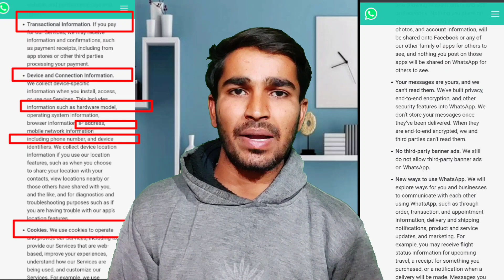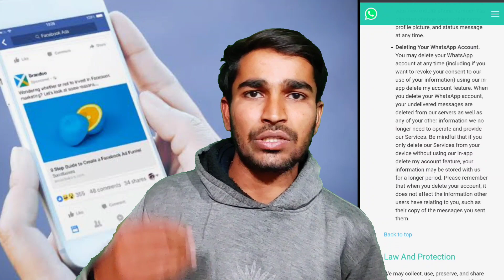whatsapp new privacy policy update | Stop Using WhatsApp | WhatsApp vs Telegram vs Singal App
whatsapp new policy | Best alternative of WhatsApp | WhatsApp vs Telegram vs Singal App | New Update

civil defence

delhi civil defence

civil defence delhi online form

whatsapp payment